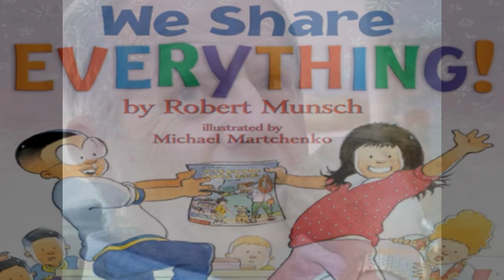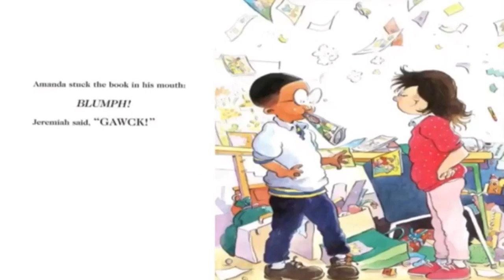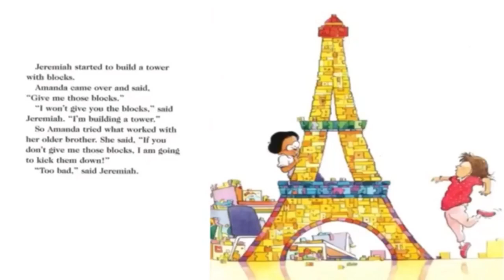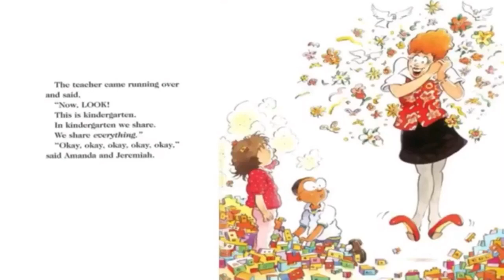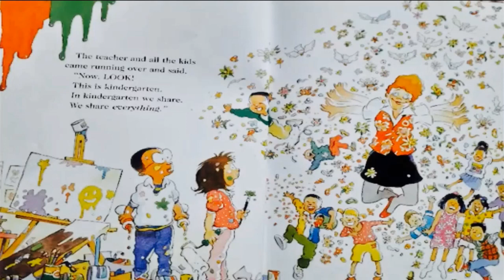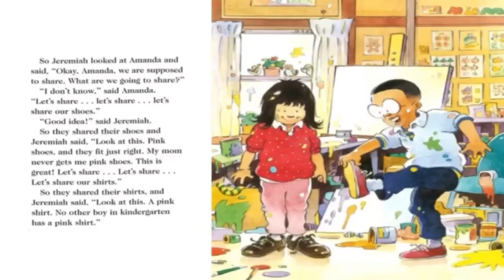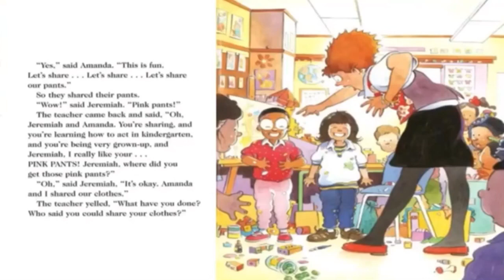We Share Everything by Robert Munsch and Michael Martchenko, read aloud picture book